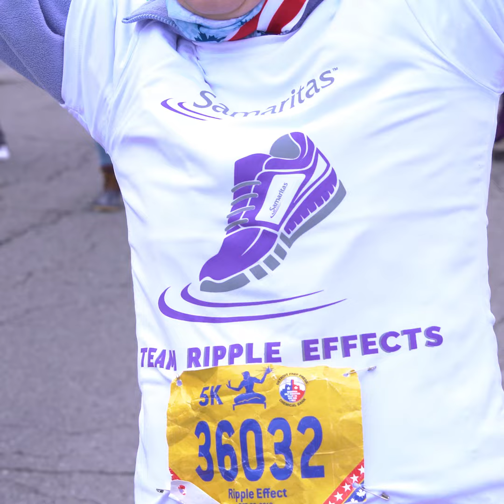Samaritas Ripples Gala | Scott Hamilton with PNC Bank Promo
You are cordially invited to join Olympic Gold Medalist, Adoptive Father and Best Selling Author, Scott Hamilton, for an unforgettable evening filled with mission and fun surprise elements at the Samaritas Ripples Gala on Friday, November 4th at The Westin Book Cadillac in Detroit.

The evening will be packed full of excitement and entertainment while raising essential funds that allow Samaritas to continue serving over 14,000 people across the state of Michigan. for more sponsorship and ticket information.